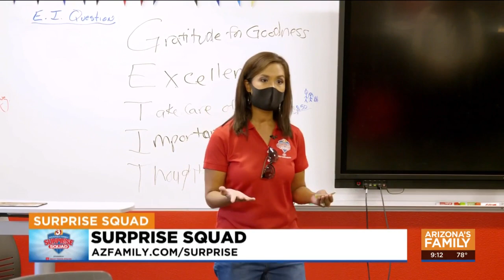Avondale students inspired by Surprise Squad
"We think you guys will inspire other teenagers, not just across the Phoenix area, not just across Arizona. We think you will inspire teenagers across the United States and maybe even the world to do the same."